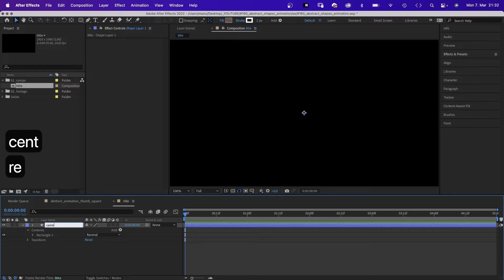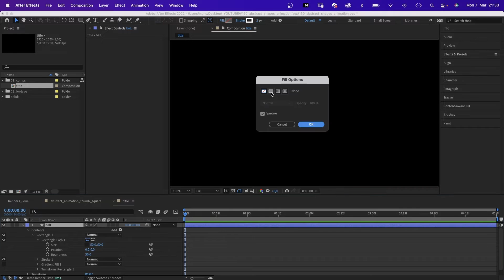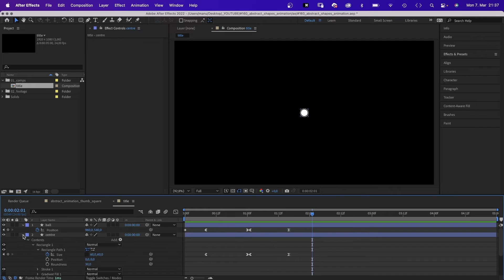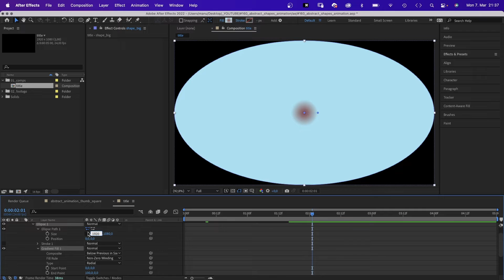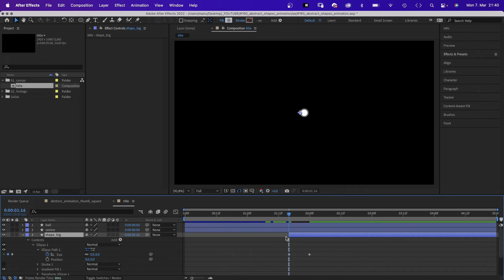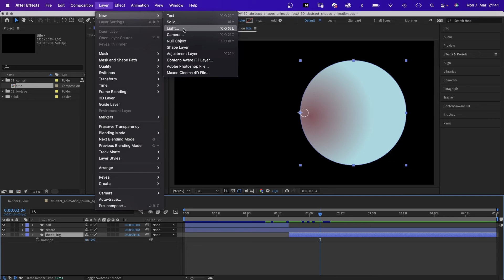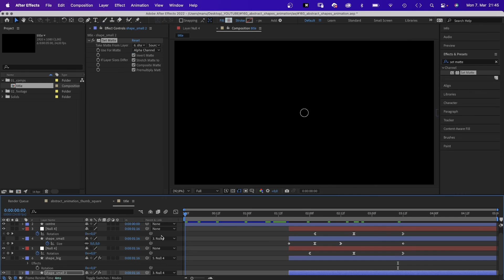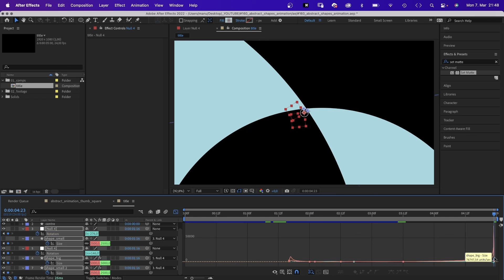Abstract Shapes Animation | After Effects Tutorial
In this After Effects tutorial, I'll show you how to animate these abstract shapes. We'll use expressions to position anchor points, Null objects for the rotation and some more tricks.

Content:
0:00 Intro
0:20 Creating the first shapes
1:24 Animating the beginning
3:45 The big shape
7:00 The small shape
8:26 Animating the end part
9:36 Outro